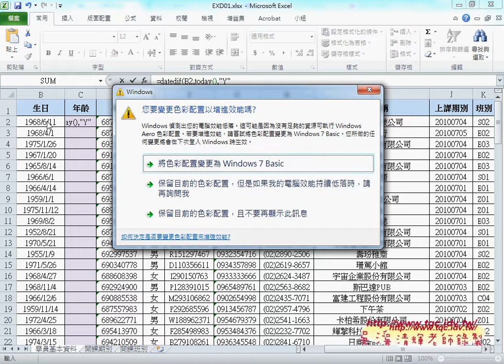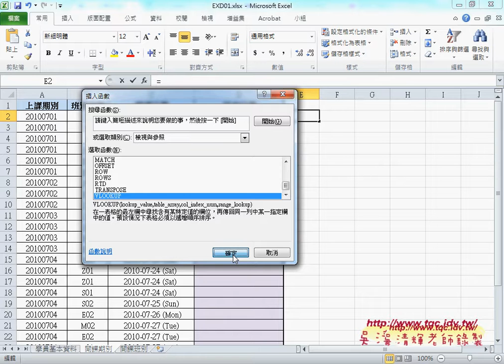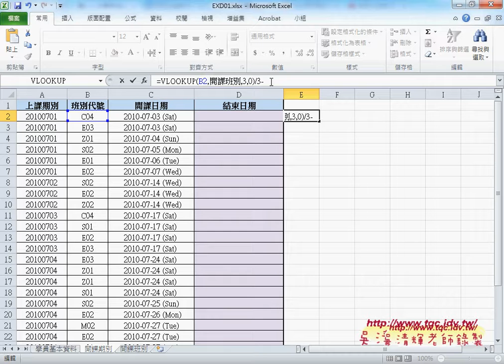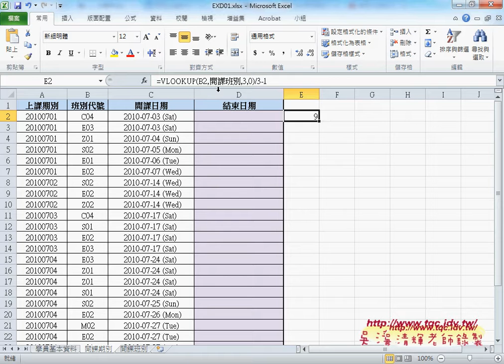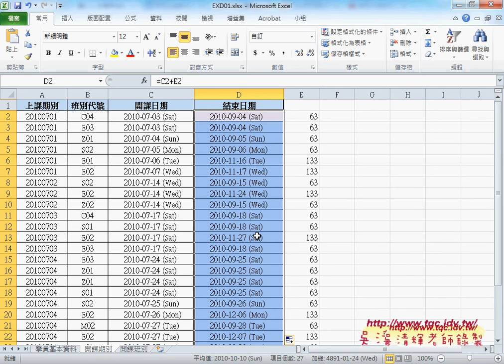如何計算年齡並格式化與用VLOOKUP查詢時數